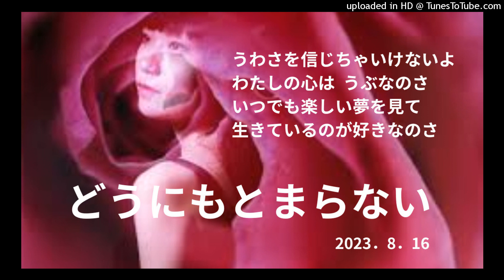どうにもとまらない ヒロ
真夏のカーニバルのリズムが気持ちを惑わせる。私は蝶になる、花になる。
恋した夜はあなた次第だから。